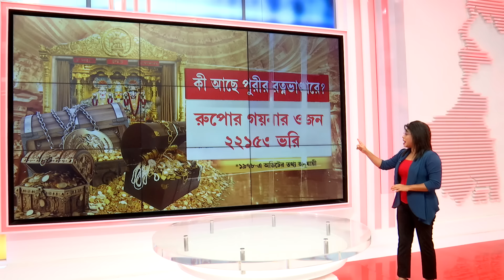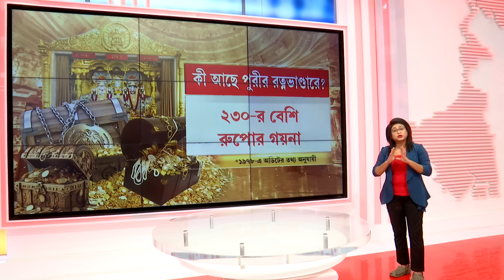৪৬ বছর পর খুলে গেল পুরীর রত্নভাণ্ডার। কি কি সম্পদ রয়েছে এই রত্নভাণ্ডারে?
Puri News | ৪৬ বছর পর খুলে গেল পুরীর রত্নভাণ্ডার। কি কি সম্পদ রয়েছে এই রত্নভাণ্ডারে? ১৯৭৮-এ অডিটের তথ্য অনুযায়ী, ১২ হাজার ৮৩৮ ভরি সোনা রাখা এখানে। রয়েছে রুপোর গয়নাও।

রিপাবলিক স্বাধীন।
রিপাবলিক নির্ভীক।
আপনিই রিপাবলিক।